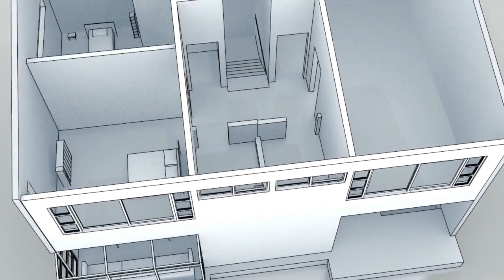luxury 3 bhk | 3 bhk flat | 3 bhk flat near metro station | 3 bhk flat in delhi | sasta 3 bhk | 3bhk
SIZE -
PRICE :-

KEY FEATURES:
1. Flat with Car Parking
2. Near by metro Station
3. Registry Available
4. 80% to 85% Loan Facility Available
5. Amazing Interior with Awesome False-Ceiling
6. Decorative Modular Kitchen with Chimney
7. Fully Ventilated Flat
8. Wide Road and Good Looking Front Elevation
9. Easy approach to public transport and market.
10. Intercom, and electronic door lock facility
11. Two washrooms

Additional Features:
1️⃣ Pay Only 10 -15%, Avail Home Loan for Rest.
2️⃣ Under CCTV Surveillance.
3️⃣ Nearby metro Station
4️⃣ Delhi Jal Board or Municipal WATER Connectivity
5️⃣ Very close to School, Hospital, and Market.
6️⃣ Brand new flat Ready to Move Flats

3 bhk flat,3 bhk ghar,east facing 3 bhk flat,flats in delhi under 30 lakhs,affordable flat,sabse sasta flat in janakpuri,सबसे सस्ता घर,flat near metro,flat in delhi under 10 lakh,flat in 20 lakhs,home sale,flat in delhi ncr,3bhk flat sale in delhi,delhi flats for sale
4bhk,4bhk flat,budget homes,budget flats,delhi flats,cheap 4bhk,l type corner flat,4 bhk luxury flats,4 bhk flat for sale in delhi,new 4 bhk homes,4 bhk flat near metro station,4 bhk,4 bhk ka sabse sasta ghar,sasta 4bhk